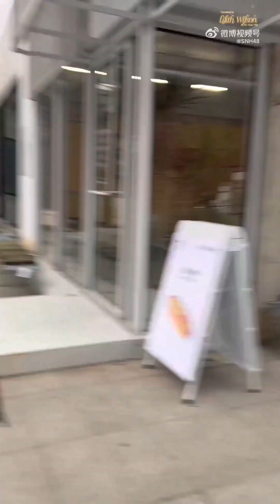"Beijing's Tour" VLOG Episode 1 | Yuan Yiqi's Vlog | 20240414 ENG SUB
20240414 SNH48 Weibo

袁一琦 的北京游VLOG（上）
让人眼花缭乱的复古相机店；
还没开始就结束的鼓楼之行？
快来看看琦琦的北京到达日都发生了什么趣事吧~

Yuan Yiqi's Beijing Tour VLOG (Part 1)
A dazzling retro camera shop;
A trip to the Drum Tower that ended before it even started?
Come and see what interesting things happened on Qiqi's arrival day in Beijing~